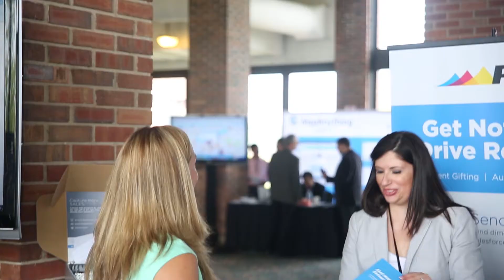Apttus Delivers Quotes, Proposals, Contracts & Renewals all Inside Salesforce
Apttus, one of the earliest adopters of the Salesforce platform, aims to automate the entire "quote-to-cash process". The end-to-end solution offers a variety of tools to extend the platform, including eCommerce, channel partner management and even external integration with popular products like Word and Excel. All connected to Salesforce by the guidance selling feature of Apptus.

CPQ and contract management from Apttus is far beyond the basic Pricebook feature of Salesforce. Mistakes are negated, rework is minimized and contracts are enforced. Apttus has done such a solid job extending the inherent features of Pricebook that Salesforce itself leverages the application for its own quoting and contract management!

That's quite a vote of confidence.

Check out Thinkaholics for all of your cloud computing needs.